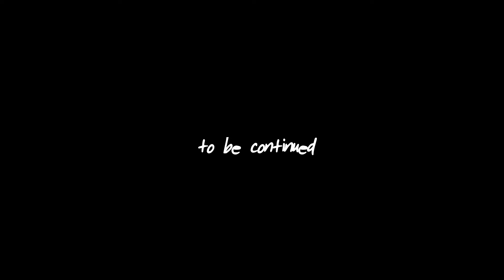Daz Rinko - Ladies Night (Official Music Video)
"Ladies Night" (produced by Arnold Francis) is featured on Daz Rinko's new EP 'Sweet Jeezy". Stream/Download

Directed by The Avenue
Shot by Morgan Bell
Edited by Andrew McGinnis
Title Designs Harpreet Singh

Starring: Daz Rinko
Co-Starring: CJ Henry & Rheannan Watson
Location: The Arcade Restaurant (Memphis, TN)

Big THANK YOU to the Arcade Restaurant!